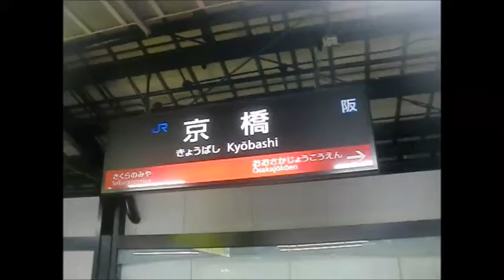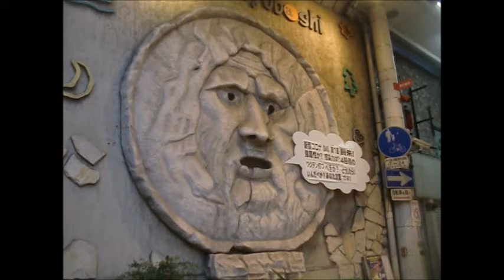京橋 真実の口